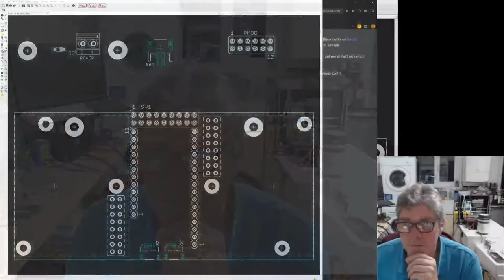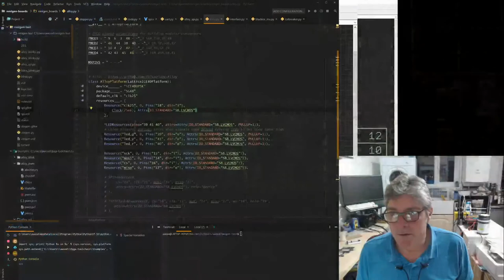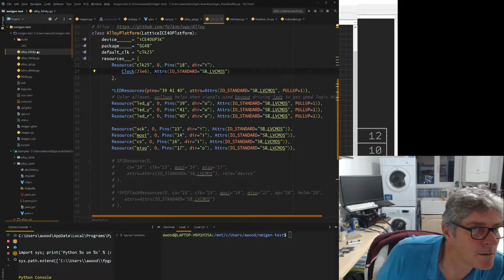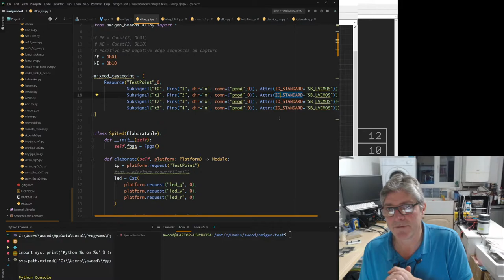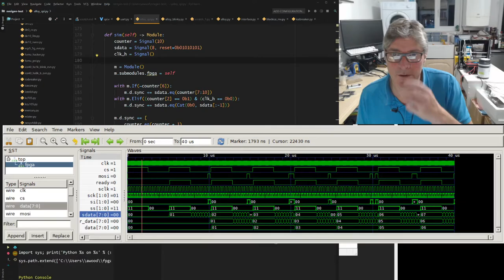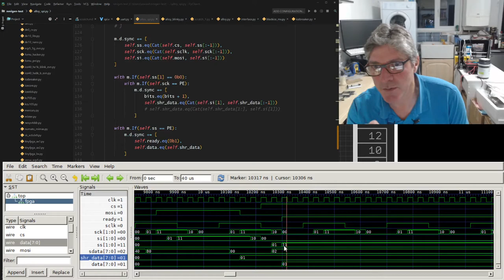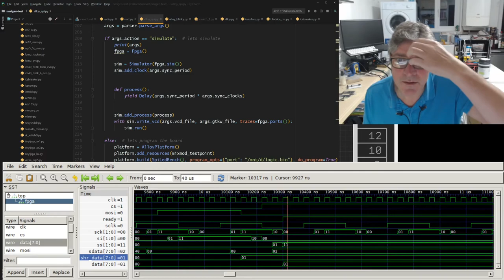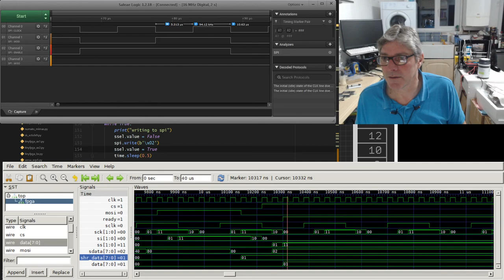Using nMigen to develop the rev A Alloy bus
Using nMigen to develop the initial (rev A) Alloy bus between ESP32-S2 and Ice40